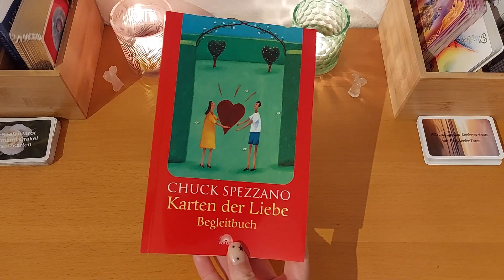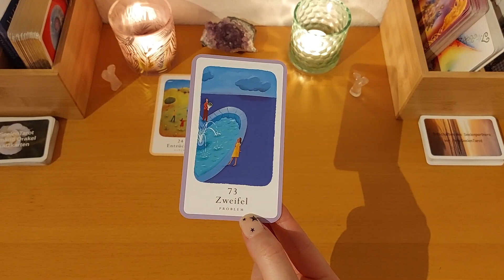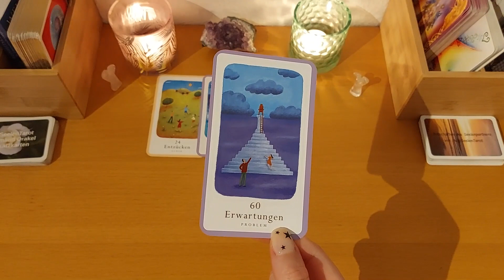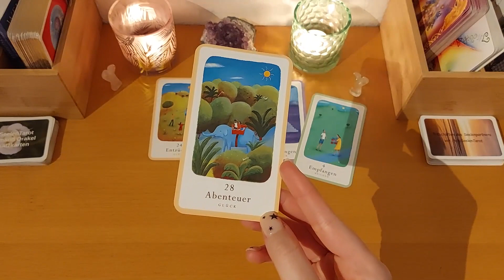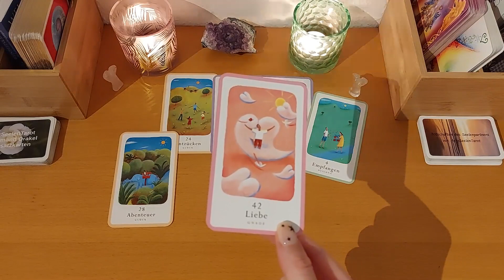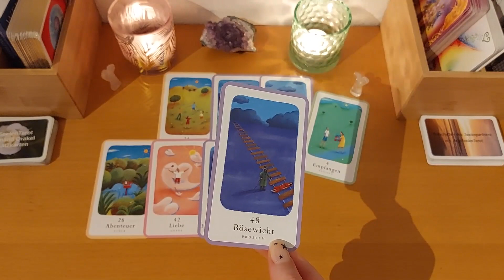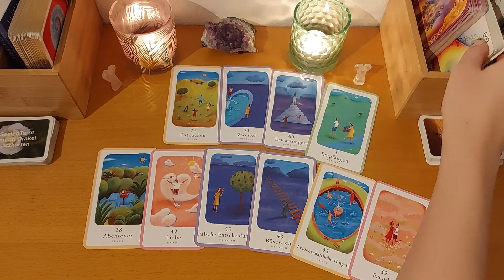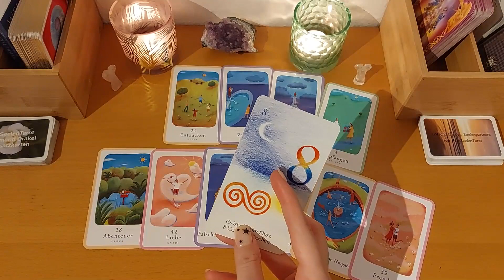AKTUELLE LERNTHEMEN 🐍🧭 Wurden falsche Entscheidungen getroffen? Zweifel | HerzSeelenTarot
Lieben Gruß,
Chrissi
Mit Kartenlegen möchte ich Menschen helfen, Impulse geben und in schweren Zeiten einen Ratschlag geben können. Dieses Video dient als Unterhaltung und kann dein Bauchgefühl bestätigen. Meine Worte ersetzen NICHT den Gang zum Arzt! Ich bin nicht für dein Handeln verantwortlich.
DIESES KARTENDECK NUTZE ICH IN VIDEOS
Mit freundlicher Genehmigung der Verlage:

Tarotkarten Artdesign Osorio für Anfänger, Angelina Schulze Verlag

Droemer Knaur Verlag:
Weisheitskarten für Lebensentscheidungen, von Colette Baron-Reid, Erscheinungsjahr 2016, Preis 19,99€
Orakel der Krafttiere von Colette Baron-Reid, Erscheinungsjahr 2019, Preis 22,99€

Verlag „Die Silberschnur“ GmbH:
Herzensliebe von AEONA, ISBN 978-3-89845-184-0
Liebesorakel von Toni Carmine Salerno, ISBN 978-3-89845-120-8

Mit freundlicher Genehmigung vom ©Königsfurt-Urania Verlag:
Lenormand Weiße Eule von Regula E. Fiechter
Fin de Siècle Kipper von Ciro Marchetti
Die Zeitkarten von Wulfing von Rohr
Tarot Grand Luxe von Ciro Marchetti

Penguin Random House Verlagsgruppe GmbH, München:
Diana Cooper´s Engel Karten, Ansata Verlag
Moonology - Die Magie des Mondes von Yasmin Boland, Übersetzung Diana von Weltzien, Integral Verlag
Die Rauhnächte Orakelkarten von Vera Griebert- Schröder, Franziska Muri und Illustratorin Christina von Puttkammer, 2019, Irisiana Verlag

Rider Waite Tarot von Hajo Banzhaf, Arkana Verlag

Mademoiselle Lenormand Orakel von der Neue Erde GmbH

ArsEdition Verlag:
Engel für jeden Tag Schutzengelkarten
Mondmantras von Anna Cosma, ArsEdition Verlag
Entscheidungsorakel: Antworten auf große und kleine Lebensfragen
Achtsamkeit für dich: 50 Karma-Kärtchen
Das magische Rauhnacht- Orakel

Lenormand von Lichtarbeit Sabrina Reul

Claudia Hader:
SOULMATE "Heart Cards" ICH & DU
Gefühls Orakel Cards

Nadine Breitenstein:
The Secret Key Cards 1, Illustration Laura Seitz
Claire's Story Cards 3, Illustration Anna Limberg

Wipadia' s Magic Dreams of Lenormand

Amira's Love Oracle Cards in 6 Sprachen von Amira Celon

Jennifer Gräser:
Dualseelenliebe Karten - Nicht mehr erhältlich!

Chuck Spezzano, Verlag Via Nova, Petersburg:
Karten der Liebe - ISBN 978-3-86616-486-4

Dieses Video enthält unbezahlte Werbung! Aus rechtlichen Gründen kennzeichne ich all meine Videos als “unbezahlte Werbung“, da ich mit verschiedenen Orakelkarten arbeite und diese von unterschiedlichen Verlagen stammen. Alle Kartendecks wurden von mir selbst gekauft und ich werde dafür nicht bezahlt!